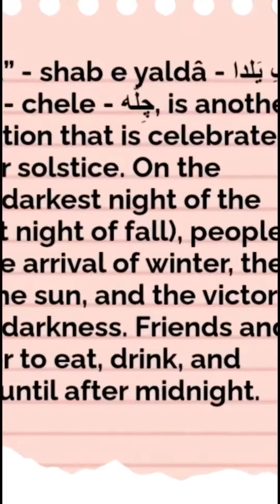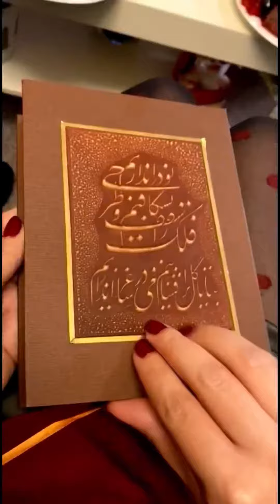🍉Yalda Night - Shab e Yalda - شَبِ يَلدا🍉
Happy Yalda!🥂❤️🍉
yaldâ mobârak
‎يَلدا مُبارَك!🎉❤️✨

Yalda, the winter solstice, and a very special Persian tradition celebrating the arrival of winter and the victory of light (the sun) over dark on the longest and darkest night of the year.🌖☀️✨❤️
Yalda is also referred to as “shab e yaldâ” or “shab e chelle”.
The Yalda spread usually includes:
✨mix of nuts - âjil - آجيل
✨sweets - shirini - شيرينى
✨candle - sham’ - شَمع
✨fall fruits - mive hâ ye pâyizi - ميوه هاىِ پاييزى
✨Hafez Book of Poetry - divân e hâfez - ديوانِ حافِظ